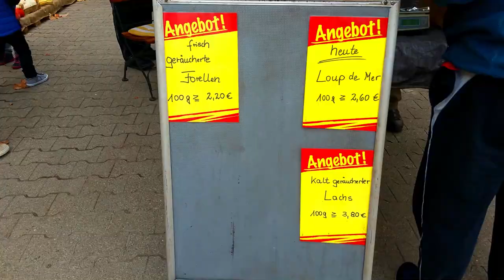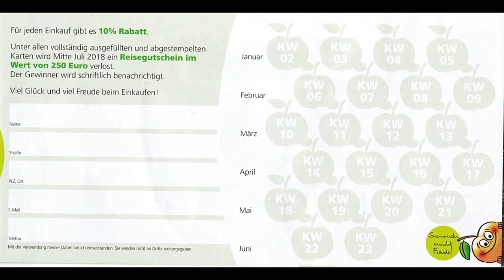Freudensprung Dielheim JEDEN SAMSTAG MARKTTAG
JEDEN SAMSTAG ist MARKTTAG bei FREUDENSPRUNG in DIELHEIM
Obsthof Freudensprung
Uwe und Tanja Freudensprung GbR
Erlenbachhof 1
69234 Dielheim